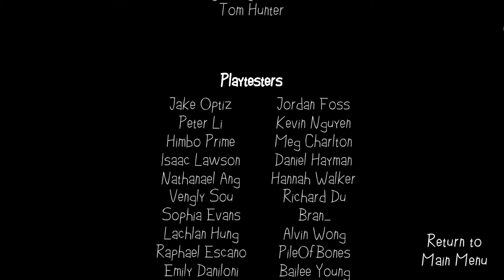I'm a good delivery man, but a horrible robot... | JoJo's Secret Delivery & Beep's Adventure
Welcome back! Today I play 2 random indie games I found. I get to show off my EXCELLENT delivery service skills and also my DISPICABLE re-enactment as a robot...

Wanna give these games a try?